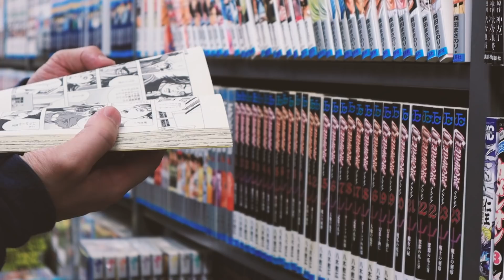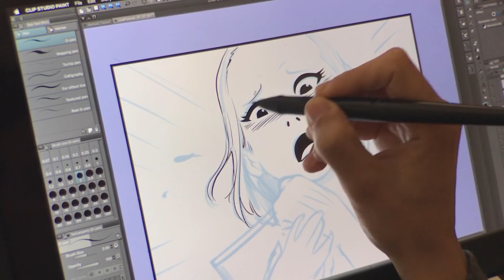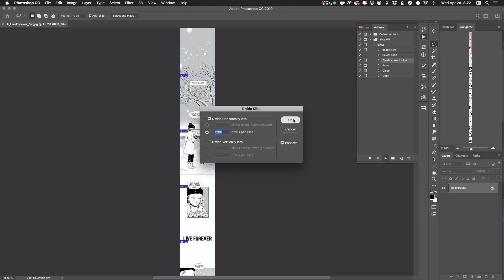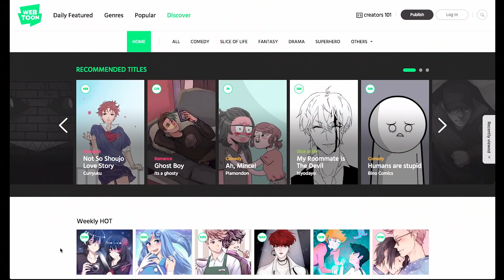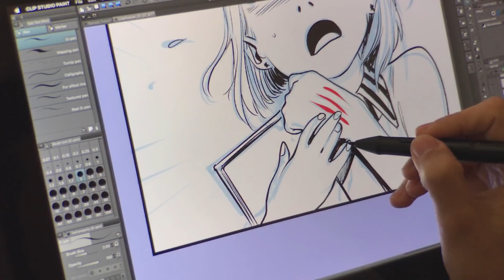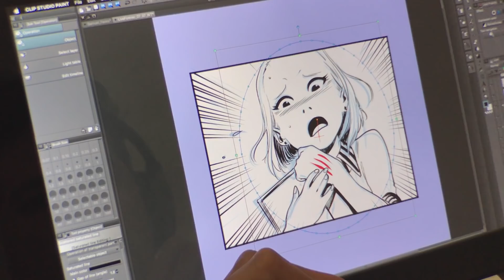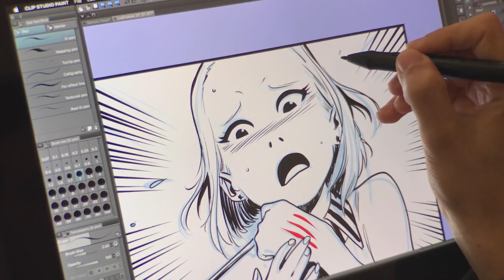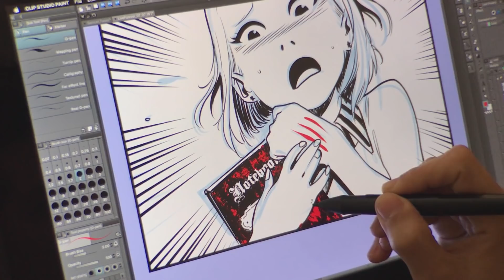P2: PlugIn Gratis y Tips Para Ser Destacado | Serie Webtoon | Trevino Art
Te comparto un PlugIn que te facilitará la forma de publicar en Webtoon, además te doy consejos que te pueden ayudar a ser  un "Artista Destacado" así como las dos formas de publicar en Webtoon.

Enlaces de Interés Mencionados en el Video
1. Página del Kit Gratuito para Webtoon.
**ACTUALIZACIÓN 2021: Este Plugin ya no es necesario. Porque la nueva versión de CLIP STUDIO PAINT ya viene con una función que lo hace más fácil todo. Así que te recomiendo busques tutoriales acerca de esta nueva función (de seguro han de haber algunos por ahí). O comprar los archivos editables donde explico a detalle todo el proceso

2. Más información del Programa de Anuncios de Webtoon.

3. Entrevista del dueño de Webtoon

4. Archivos Editables de mi cómic LIVE FOREVER.

5. Convocatorias abiertas del FONCA (para mexicanos y si no están ahí, están cerradas. Revisa con regularidad, las abren entre abril y julio.)

Música
Dream by Ian Post (Close Your Eyes And...)
Autumn in Paris  by Jan Baars (Autumn in Paris)
(Obtén dos meses gratis usando este enlace)

Edición: Adobe Premiere CC 2019 (Lo odio pero lo amo)